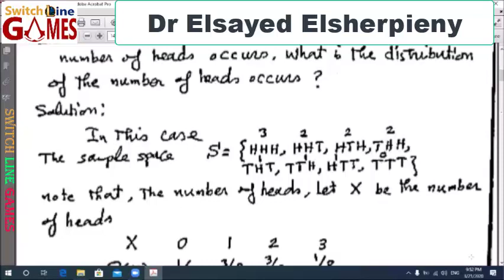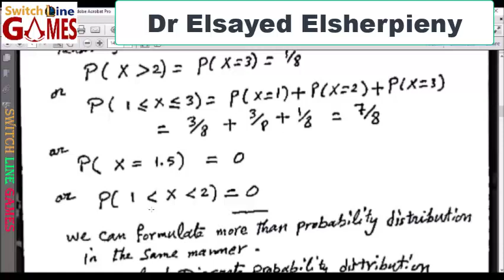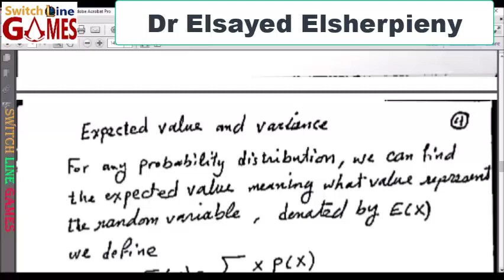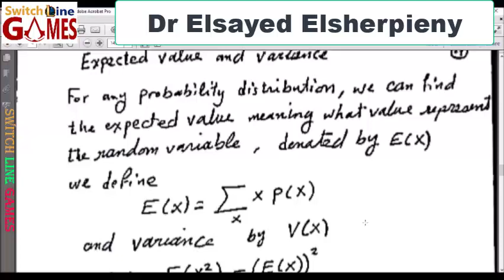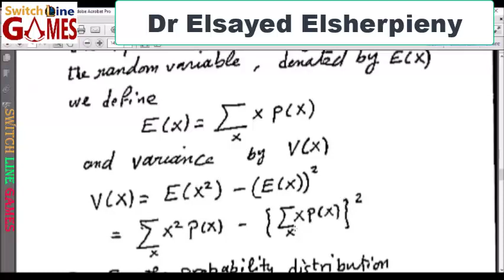STAT 1 | LEC 5